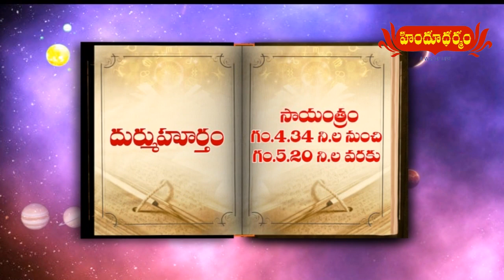హిందూధర్మం నేటి పంచాంగం | 6th Feb 2022 | Today Panchangam in Telugu | Hindu Dharmam